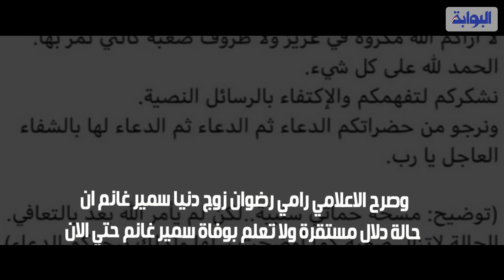مفاجأة وتطور في حالة دلال عبد العزيز بعد وفاة سمير غانم